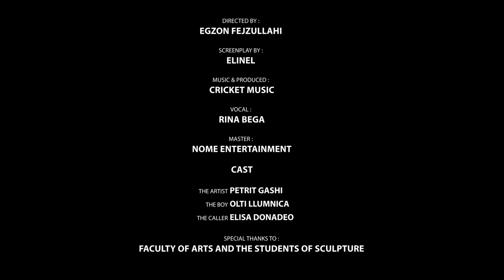Elinel - Zotit ( Prod. Cricket Music )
Elinel - Zotit